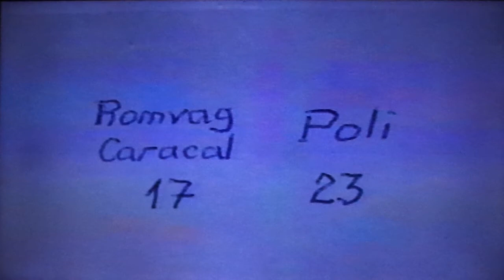Romvag Caracal - Politehnica Timisoara 17-23 , L1 handbal , 2007-8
Romvag Caracal - Politehnica Timisoara 17-23
Liga I handbal , 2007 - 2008